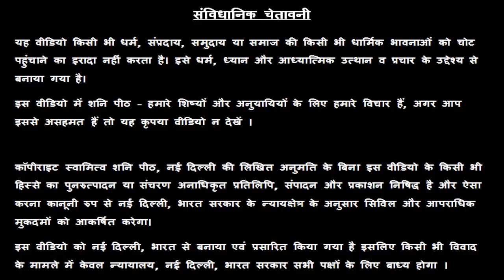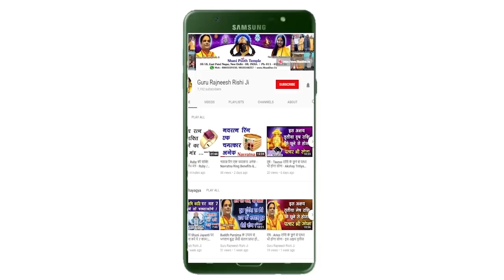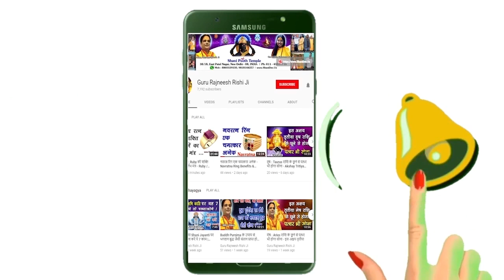Meen Rashi | 14 June 2019 | मीन राशि आज का राशि फल | Danik Rashifal | Pisces Aaj Ka Rashifal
Meen Rashi | 14 June 2019 | मीन राशि आज का राशि फल | Danik Rashifal | Pisces Aaj Ka Rashifal - स्वामी राज ऋषि  - Swami Raj Rishi - शनि Peeth मंदिर,  नई दिल्ली

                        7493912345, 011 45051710